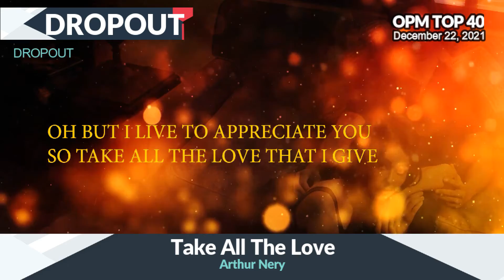OPM Top 40: Week Ending December 22, 2021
Your weekly dose of International and Original Pilipino Music hits. This is an independent song countdown - a weekly list of the latest music hits from the international & local music scene. Each week, Smash Hitlists scours an internet’s worth of music, songs and latest hits and music videos before pulling together a superb list.

OPM Top Picks is a weekly countdown of the latest and the hottest Original Pilipino Music. This list is comprised of 40 songs from different local artists.

To view the Top 40 List please visit our FB
v